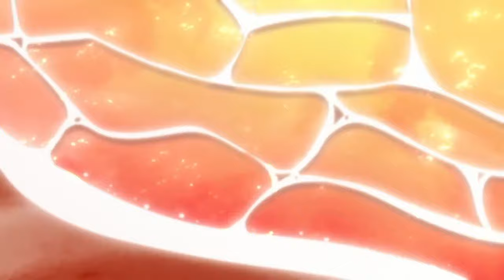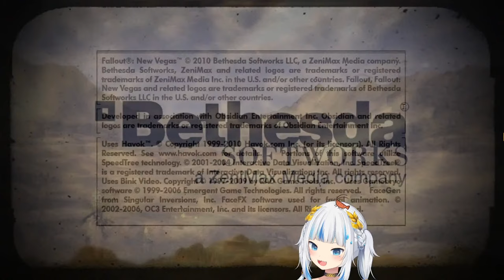【FALLOUT: NEW VEGAS】eating sand in the mojave desert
2010 Bethesda Softworks LLC, a ZeniMax Media company. Bethesda Softworks, ZeniMax and related logos are trademarks or registered trademarks of ZeniMax Media Inc. in the U.S. and/or other countries. Fallout, Fallout: New Vegas, and related logos are trademarks or registered trademarks of Bethesda Softworks LLC in the U.S. and/or other countries.